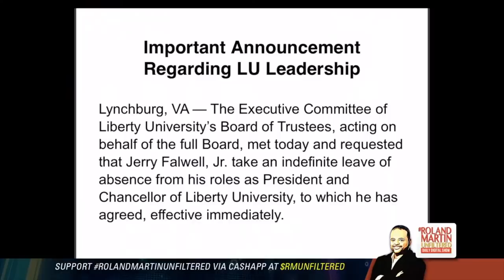Jerry Falwell, Jr. Takes Indefinite Leave Of Absence After Unzipped Pants Photo Pops Up On Instagram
The head of the conservative evangelical Liberty University has been forced to take an “indefinite leave of absence” after he shared a photo of himself with his pants unzipped to reveal his underwear.

Jerry Falwell, Jr. a prominent backer of Donald Trump and one of America’s most powerful evangelical leaders, was accused of hypocrisy after posting the photo to Instagram this week.

RolandMartinUnfiltered partner: AFSCME
AFSCME is the nation's largest and fastest growing public services employees union with more than 1.6 million active and retired members. to learn how we make America happen.